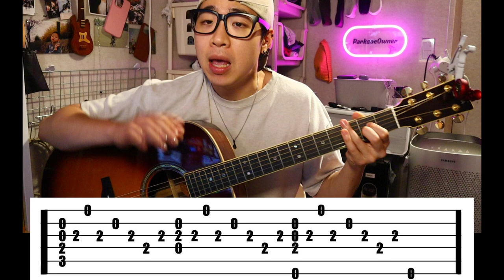당신은 '플라워댄스' 칠 자격 있습니다 _ Chapter.1